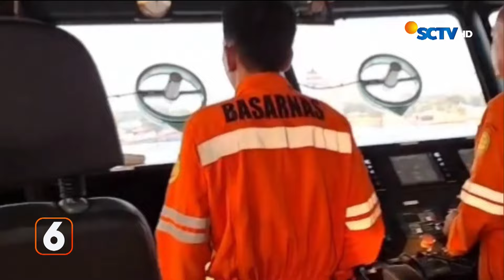Dihantam Ombak Kapal Penumpang Tenggelam, 5 Penumpang Hilang | Liputan 6 Makassar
Liputan 6 Makassar, 7 Oktober 2024 Part 1